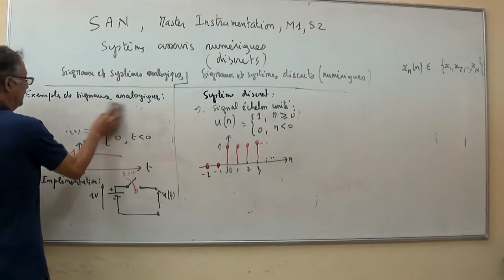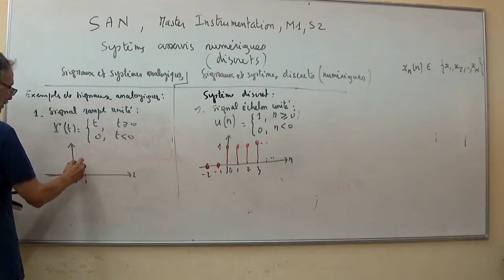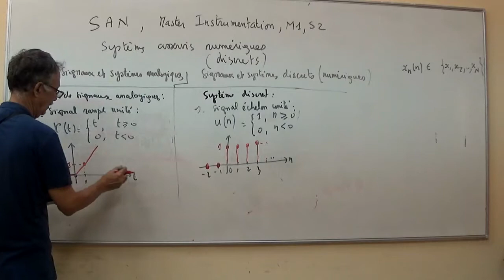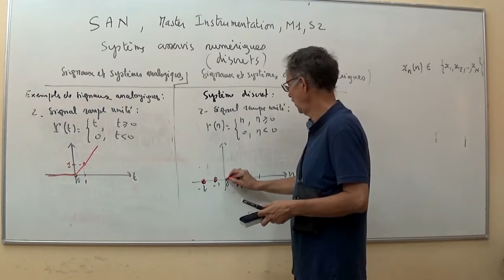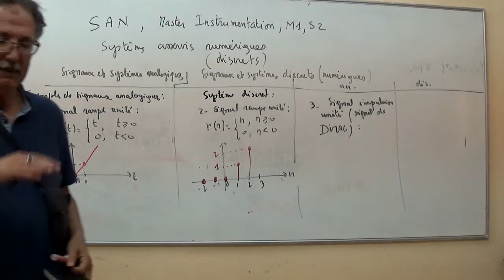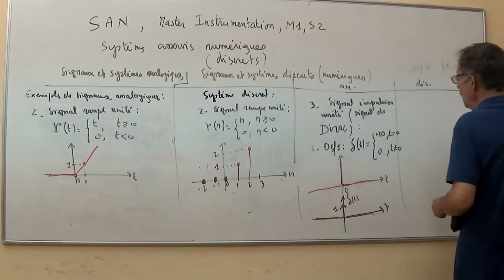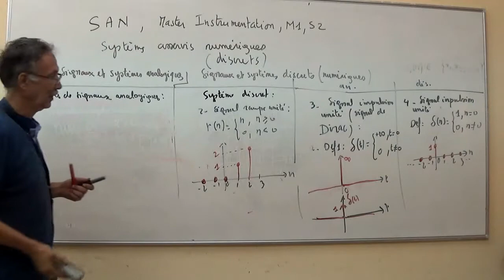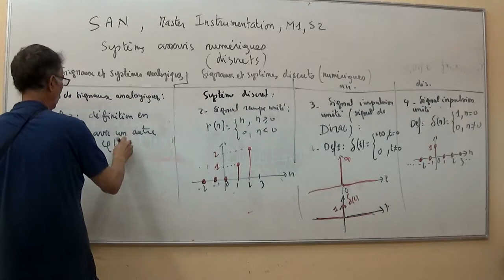Systèmes Asservis Numériques 3/6